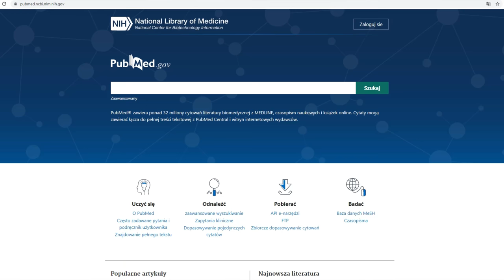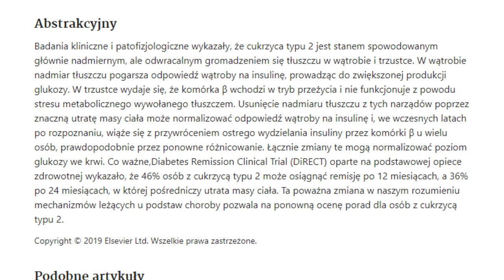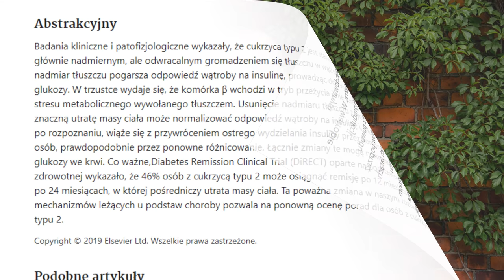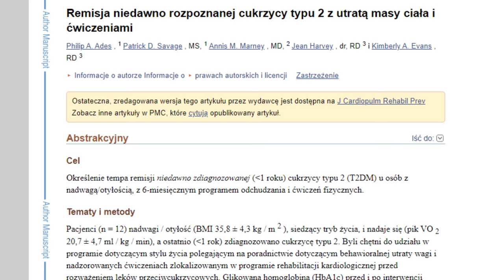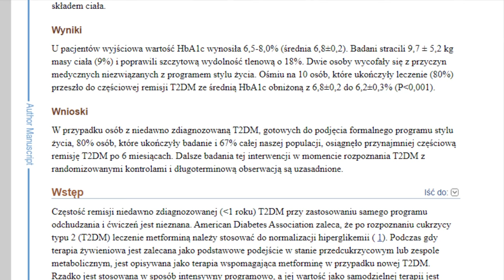Źle leczysz cukrzycę - sprawdź co musisz zmienić | Marek Skoczylas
SPIS TREŚCI
0:00 Wstęp
1:04 Insulinooporność
2:00 Metformina
4:54 Leczenie cukrzycy
5:37 Historia badań naukowych
7:00 Stłuszczenie wątroby
9:05 Profilaktyka wczesnej cukrzycy
11:04 Podsumowanie
10:57 Zakończenie